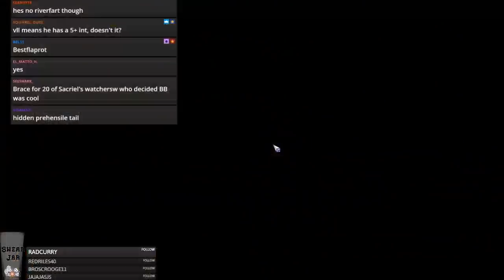BB2 Legendary Edition Beta -Goblins vs. Vampires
Jimmy Fantastic's